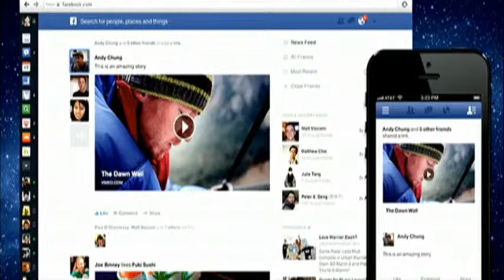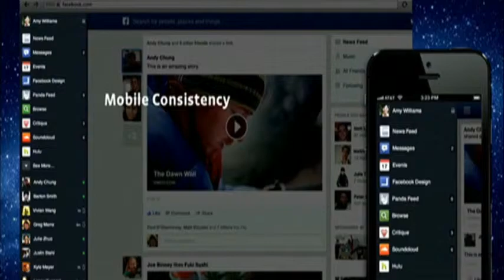FACEBOOK MAJOR NEWSFEED CHANGE COMING FOR USERS